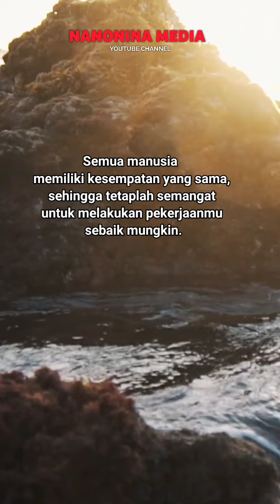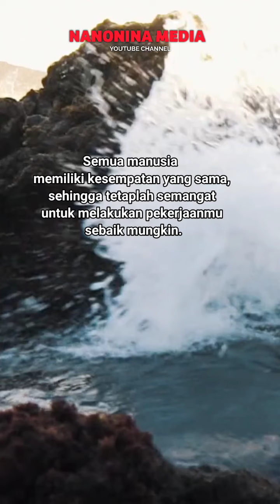Kesempatan renungan motivasi semangat hikmah kehidupan